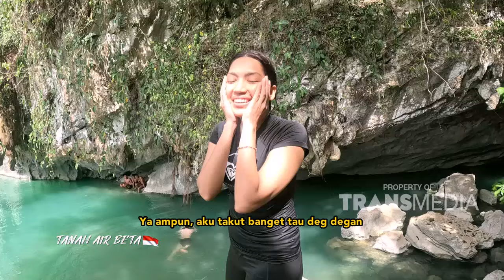Eksklusif! Aceh Istimewa Milik Kita | TANAH AIR BETA (20/7/24) P1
TANAH AIR BETA

Ekplorasi keindahan alam dan budaya yang ada di INDONESIA !!
TAYANG SETIAP HARI SABTU PUKUL 08.30 WIB